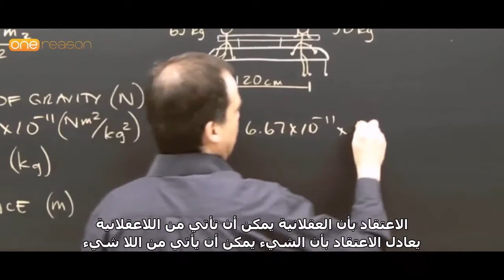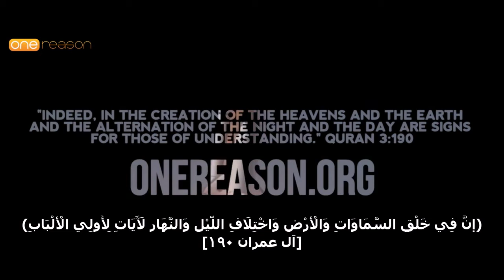مشكلة داروين والعقل مع خرافة التطور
كيف سنثق بعقولنا إن كانت نتاج عمليات عشوائية وطفرات عمياء من عقول القرود والحيوانات ؟ مقطع مترجم رائع من One Reason ترجمة Shoeb Sama - رابط موقعهم في التعليقات ومعه رابط المقطع الأصلي : Designed to Discover : A rational mind and a rational universe1 (مُصمم ليكتشف : عقل منطقي وكون منطقي أو مفهوم)
وإليكم النص الإنجليزي من كلام داروين مكتوبا لمَن يريد :
But then with me the horrid doubt always arises whether the convictions of man's mind, which has been developed from the mind of the lower animals, are of any value or at all trustworthy. Would any one trust in the convictions of a monkey's mind, if there are any convictions in such a mind?
المصدر :
رسالته لويليام جراهام 3 يوليو 1881م
To William Graham 3 July 1881
الرابط من موقع مشروع تجميع رسائل داروين :